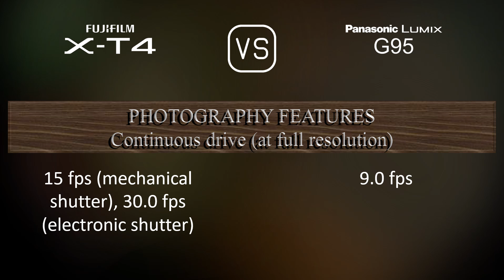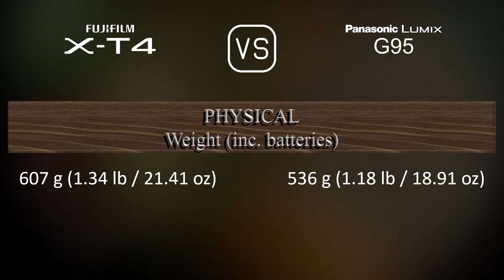Fujifilm X-T4 vs. Panasonic Lumix G95: A Comparison of Specifications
This video overviews the Fujifilm X-T4 and the Panasonic Lumix G95 in a parallel comparison of specifications.

00:25 LAUNCH
00:33 BODY
00:40 SENSOR
01:01 IMAGE
01:16 OPTICS & FOCUS
01:41 SCREEN
01:58 VIEWFINDER
02:13 PHOTOGRAPHY FEATURES
03:06 VIDEOGRAPHY FEATURES
03:20 STORAGE
03:24 CONNECTIVITY
03:49 PHYSICAL
04:07 MISC